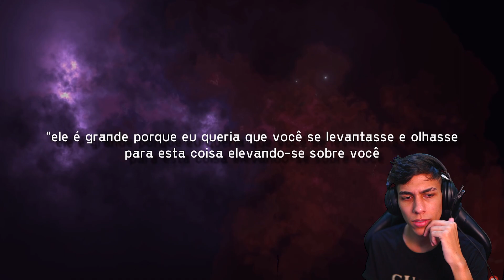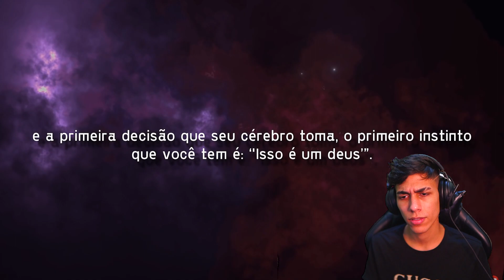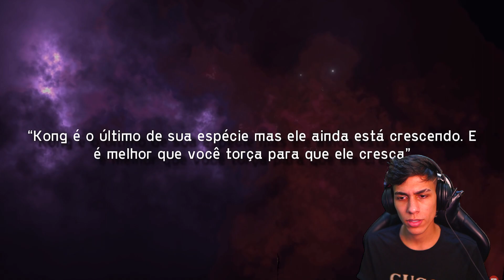POR QUE O KONG É TÃO GRANDE !? ‹ Ine Games ›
▶ Hoje assistimos ao trailer do Kong Vs Godzilla e porque será que o King Kong ficou tão grande !?

▶ BLACK's ◀
✘ Franguinho:  @Frango
✘ Mariana:  @Mariana Alpha
✘ DrRony:  @DrRony
✘ Danett:  @Danett
✘ Kratos:  @KR4TOS